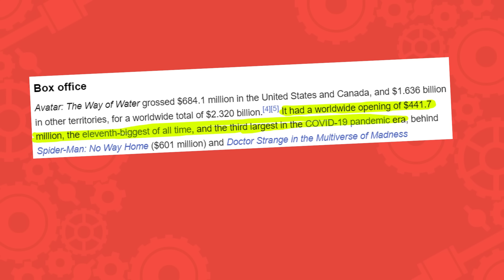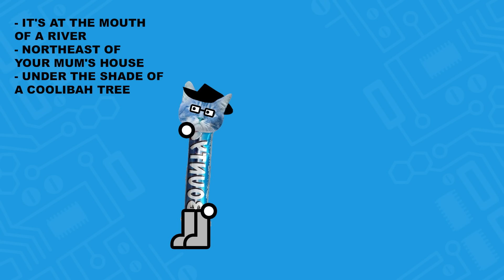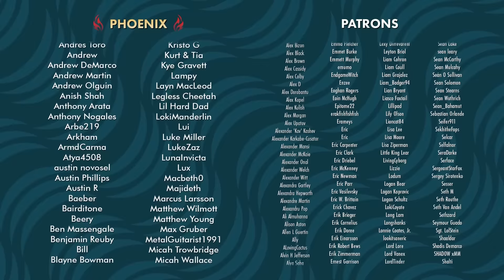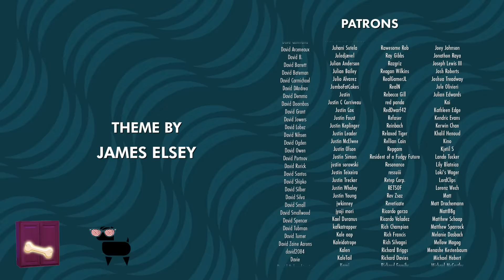Avatar: Frontiers of Pandora | Fully Ramblomatic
This week on Fully Ramblomatic, Yahtzee reviews Avatar: Frontiers of Pandora.